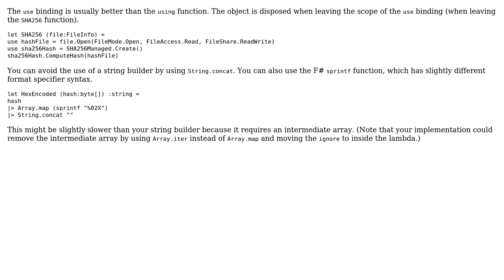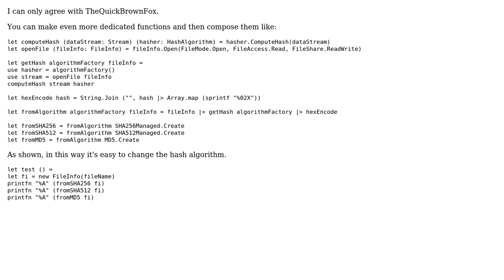F# wrapper to generate SHA256 signature for a file (2 Solutions!!)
F# wrapper to generate SHA256 signature for a file

With thanks & praise to God, and with thanks to the many people who have made this project possible! | Content (except music & images) licensed under CC BY-SA | Music | Images & others | With thanks to user TheQuickBrownFox user Jackson user 200_success and the Stack Exchange Network Trademarks are property of their respective owners. You are responsible for your own actions.